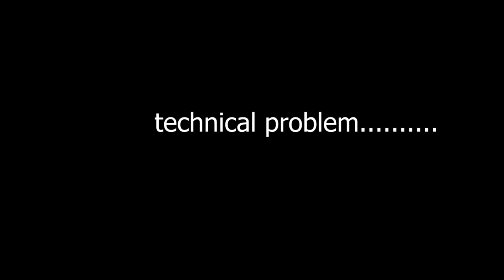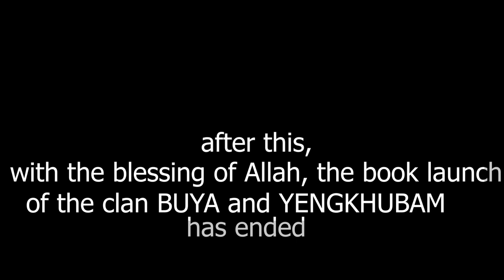History book launch of BORO BUYA/ story of ancestors/ invisible guy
this is the story of a clan ancestors , who was a worrier in Manipur for a long time, and being a Ministers and commanders of the Kings.

this video is just a released announcement for the book of history.

please do watch till the End and know about that books.